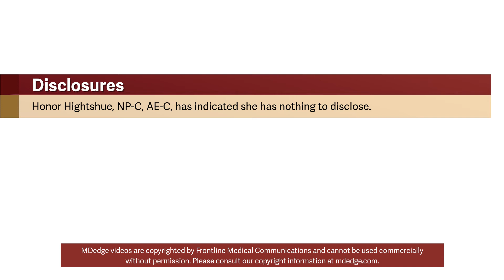CARPS- Chronic Cough -Upper Airway, Lower Airway, Gut, Heart, or Head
In this "3 in 3" video, Honor Hightshue, NP-C, AE-C, defines the common diagnoses, including chronic hypersensitivity syndrome, and describes how to address the needs of the patient who has been “coughing forever.”